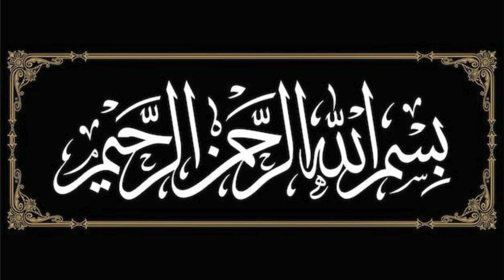Jahannem ke Darjat | Dozakh ke 7 Darwaze | Maut | jahannam Ke 7 Darje: Kon Kis Darje Mein Jayega?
Jahannem ke Darjat | Dozakh ke 7 Darwaze | Maut | jahannam Ke 7 Darje: Kon Kis Darje Mein Jayega?story